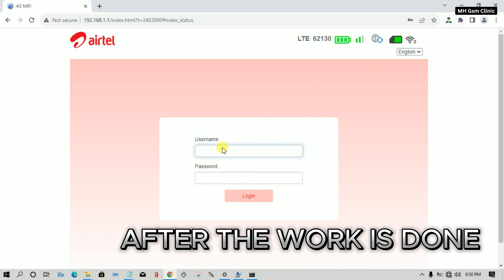ZLT M30 Change IMEI 100% DONE🔥✅️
👍✌All Renewal Activations & Credits Available @ Affordable Price  ✌👍
✅UMT DONGLE
✅UMT PRO DONGLE
✅MRT KEY DONGLE
✅CM2 DONGLE
✅NOKIA BEST DONGLE
✅HYDRA DONGLE
✅Z3X BOX
✅EFT PRO DONGLE
✅UFI INDIAN BOX
✅MIRACLE THUNDER
✅UNLOCK TOOL 3 MONTHS
✅UNLOCK TOOL 6 MONTHS
✅UNLOCK TOOL FOR 12 MONTHS
✅UFI CREDITS
✅BORNEO 1USER/2USER
✅ZXW DIAGRAM
✅EMT ACTIVATIONS
✅COMBINETT 1 YEAR
✅EFT PRO RENEW
✅FTP PACK EFT RENEW
✅CM2 2 YEARS RENEW
✅Cm2 1 YEAR RENEW
✅UMT ACTIVATIONS
✅CHIMERA TOOL PRO FULL
✅SAMKEY CODE READER
✅MIRACLE DIGITAL LOGIN
✅MIRACLE ACTIVATIONS
✅UNI ANDROID TOOL
✅ iCloud Bypass other All Tool